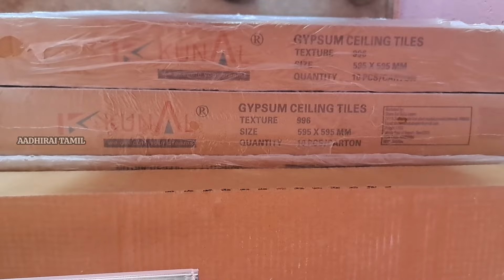Gypsum Ceiling Tiles 👌 கோடை வெயிலின் வெப்பத்தை போக்கும் 🤭 / Cooling ceiling seat / POP பால் சீலிங்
ஜிப்சம் சீலிங் டைல்.,.